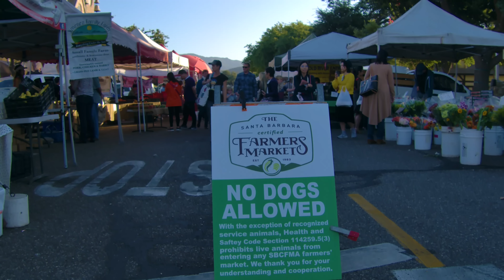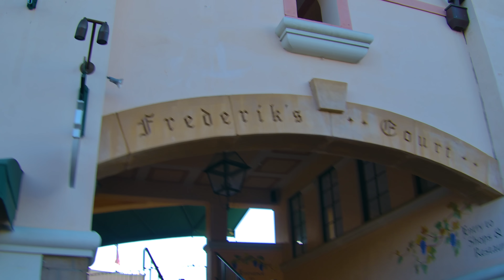welcome to Solvang cali. châu Âu thanh bình giữa xa lộ 101 bên bờ Thái Bình Duong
Phim by Tuan Truong. food , ẩm thực và du lịch review do Tuan Truong làm cho N10tv